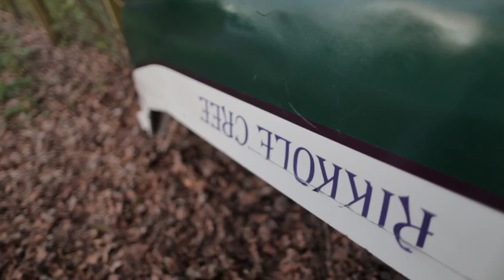GoPro fun with RCCC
This video is about GoPro fun with RCCC